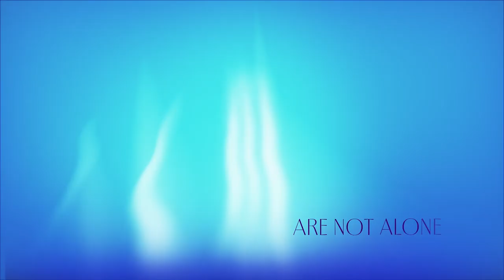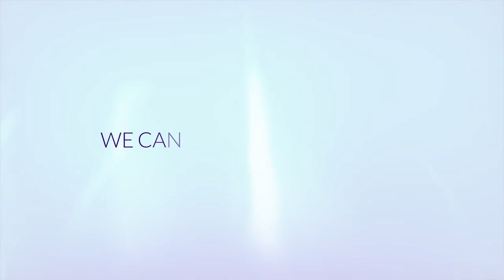HMGNC - You Are Not Alone (Official Lyric Video)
HMGNC in collaboration with Arina Ephipania - Charita Utami - Rinni Wulandari - Neonomora - Neida Aleida - Tanayu.

Video lyric by Kreator Studios
Motiongraphic artist by Zakky Mubarrak
Artwork by POT Branding House